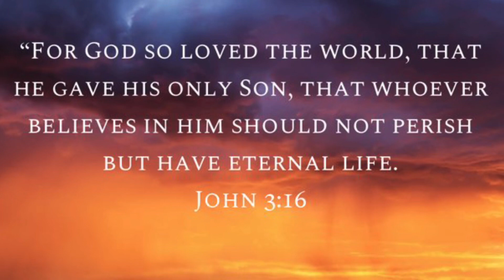I’m Gonna See A Victory 🕊️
My God will never fail

Oh, my God will never fail
For the battle belongs to You, Lord (oh yeah)

I’m not backing down from any giant
‘Cause I know how this story ends
Yes, I know how this story ends